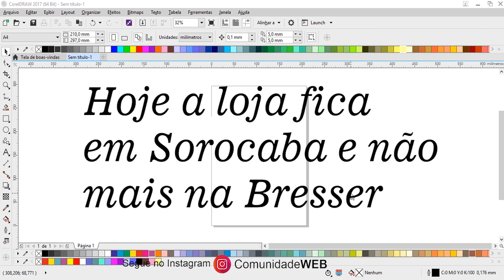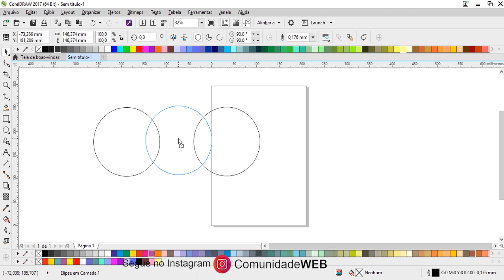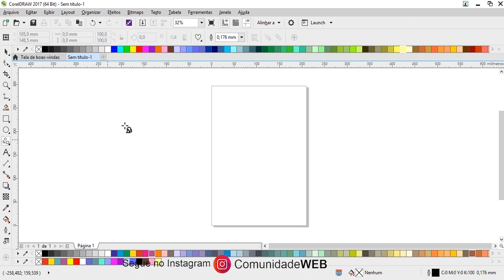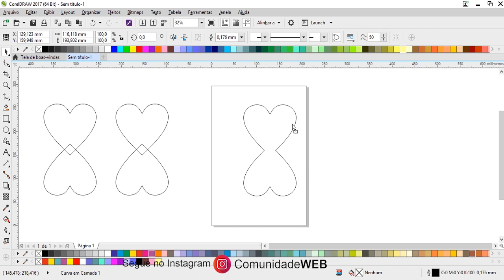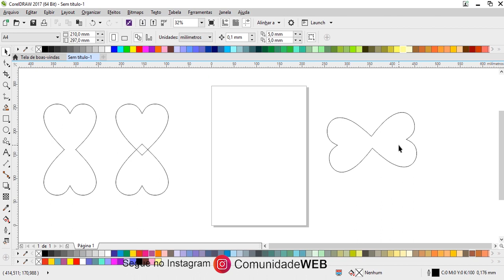Curso de Corel Draw Gratuito - Aula 31 Como criar laço da Minie no Corel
Hoje você vai aprender usar a ferramenta criar limite do Corel Draw e saber a real diferença entre a ferramenta aparar e ferramenta criar limite do Corel DRaw.